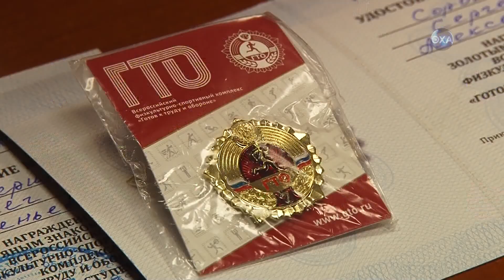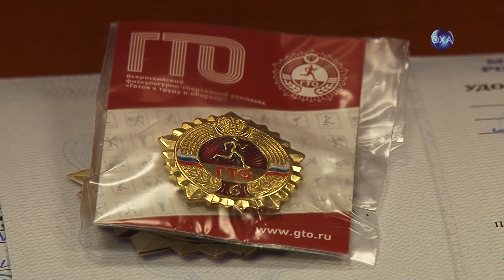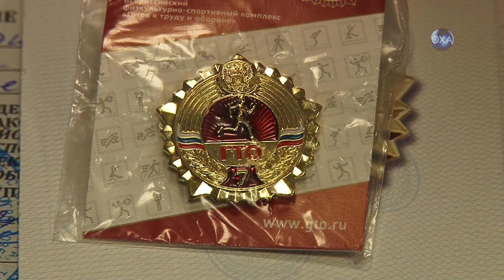Отличники ГТО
В торжественной обстановке охинцам вручены знаки отличия ГТО. Успешно сдали нормативы 11 человек, из них 7 на «золото». Подробности в репортаже Анны Туронь.